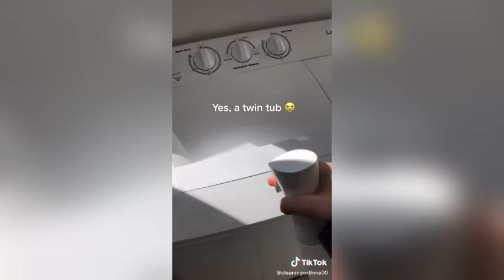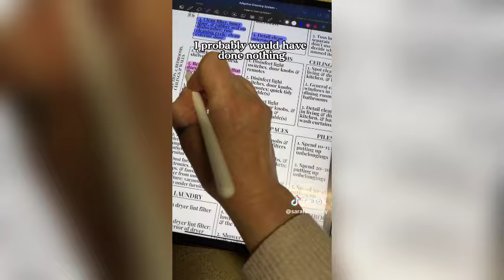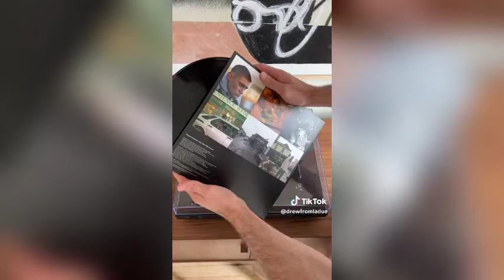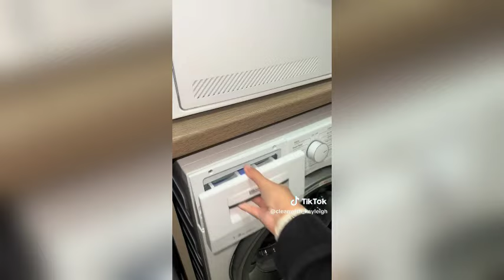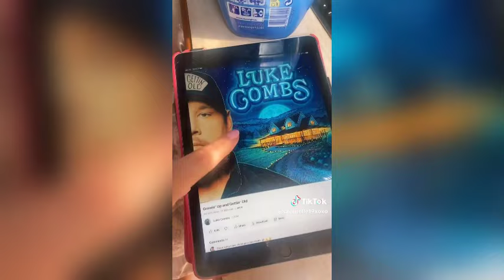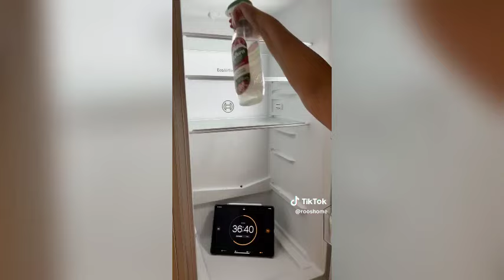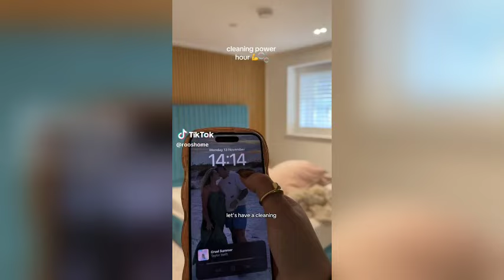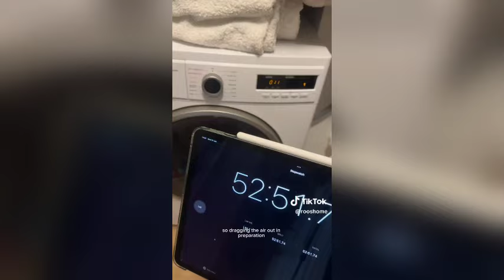1 Hour ⏳ ASMR 🔊 CLEANING 🧼 RESTOCKING 🍉 ORGANIZING 🧃 TIKTOK COMPILATION ✨ *SATISFYING* #44